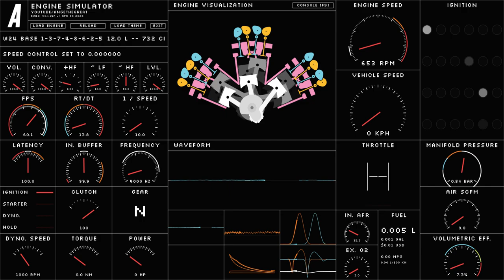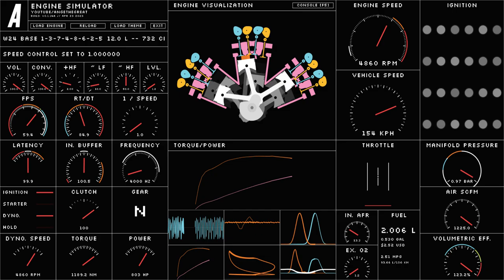Engine Sim Bugatti Veyron (VAG) based W24 fictional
What happens if you multiply a Bugatti Veyron engine by 1.5. Three VR banks with 8 cylinders each. Base firing order is from another french manufacturer Delage.